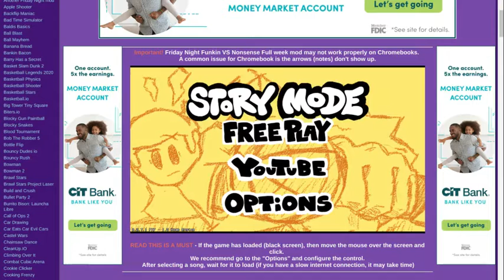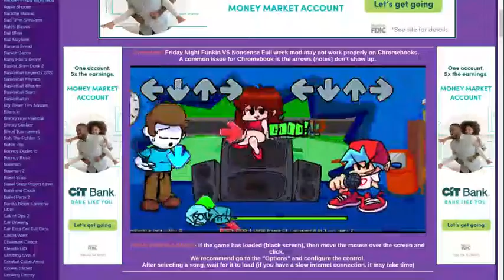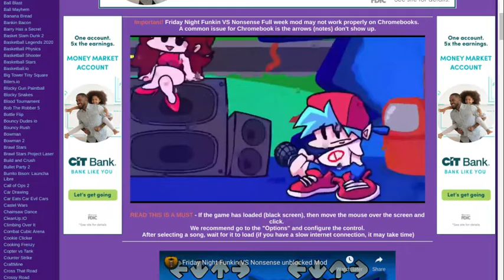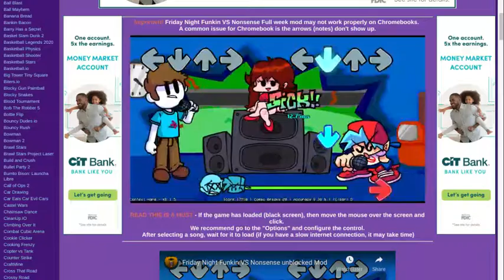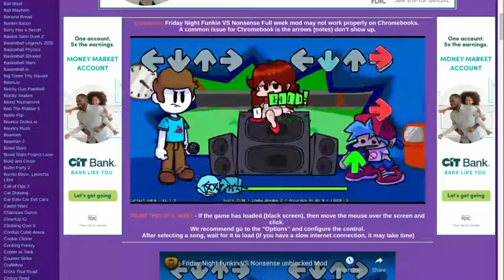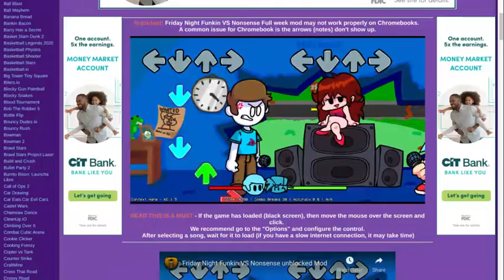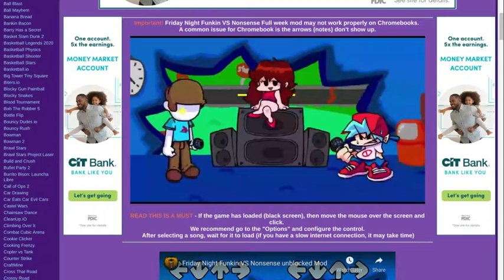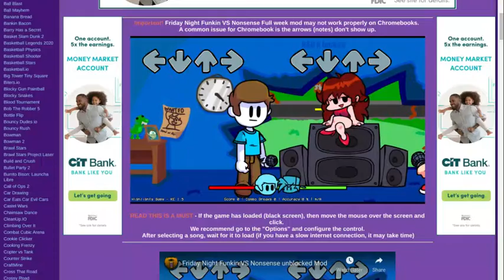now this is pure nonsense Friday night funkin nonsense mod week showcase